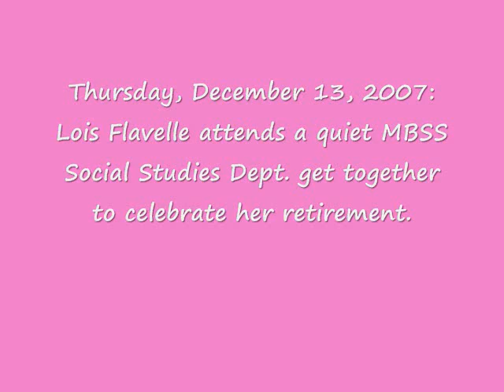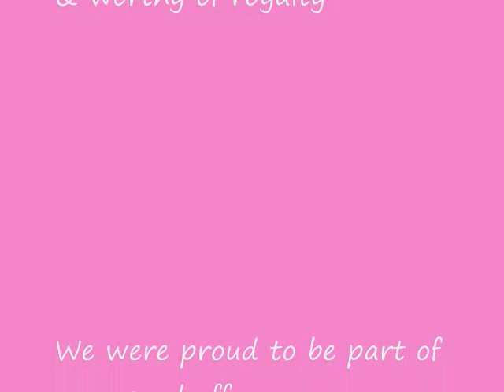Lois' Pre-Party!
A fire truck arrives to take an unsuspecting Lois to her real retirement party.  This is what happened before the Queen arrived at the ball.